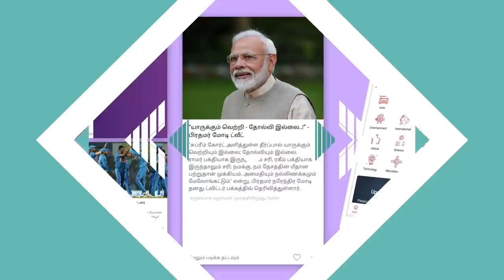யாருக்கு சீட்டு என்று உதயநிதி முடிவு செய்வார் - ராஜா அன்பழகன், திமுக | கொடிபறக்குது EP 297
திமுக தான் எல்லோருக்கும் எதிரி - ராஜா அன்பழகன், திமுக | கொடிபறக்குது | Aadhan Tamil